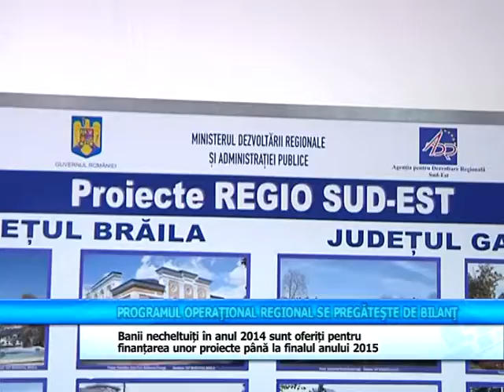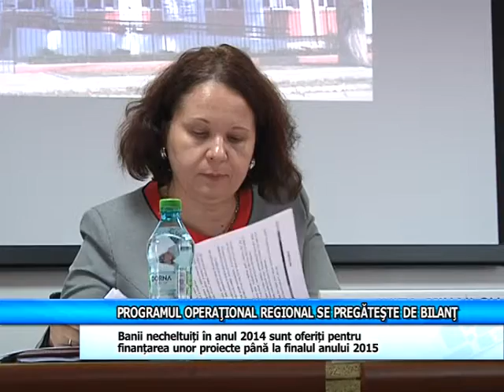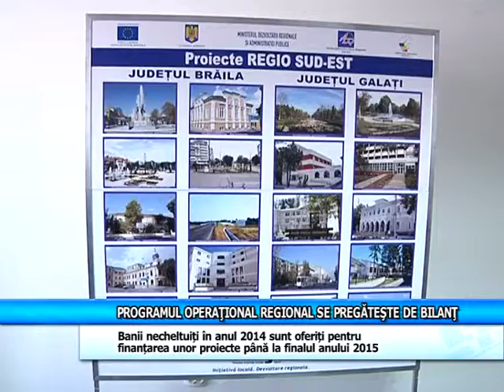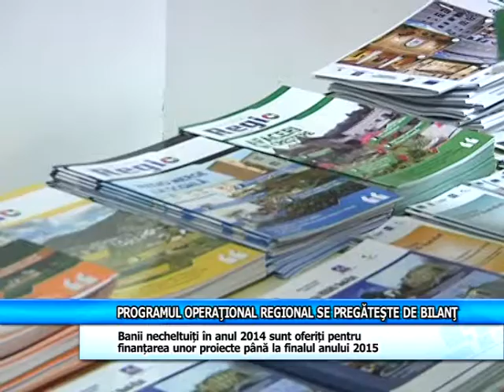Programul operațional regional se pregăteste de bilant